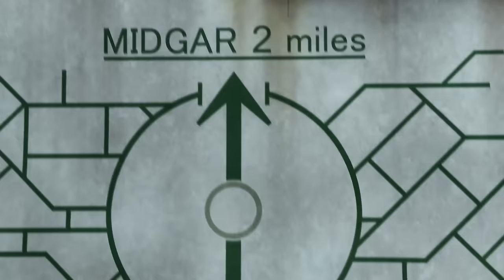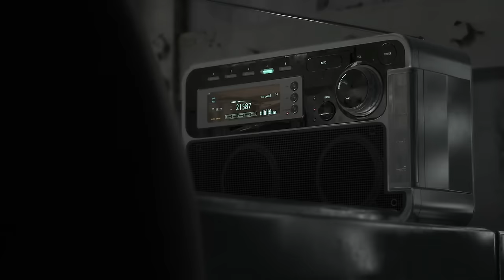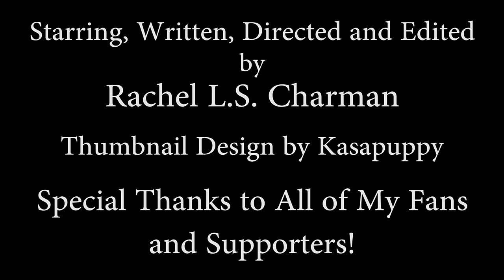Sol's Final February!: Final Fantasy VII: Advent Children - Gratifying Gift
In the 48th episode of EyeofSol, and my 1 year anniversary, I take a look into the odd and insane world of the Final Fantasy animations! What will I find inside?